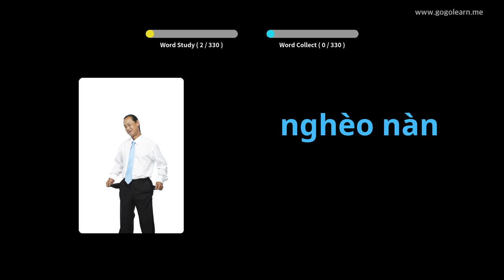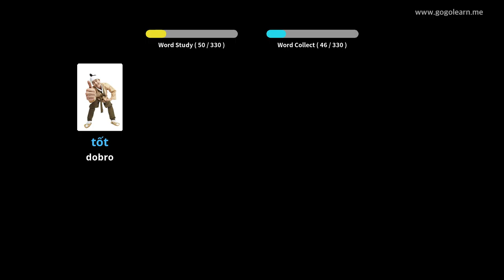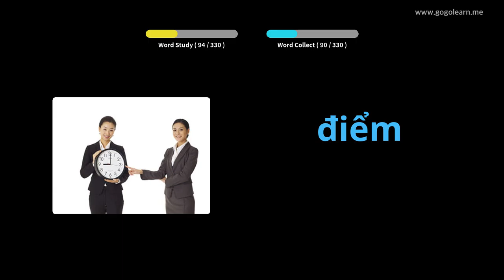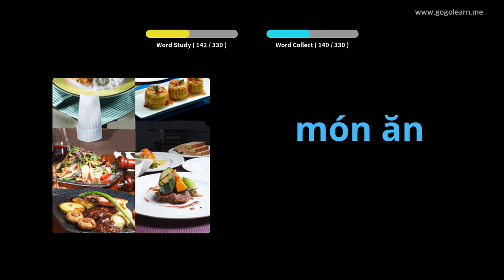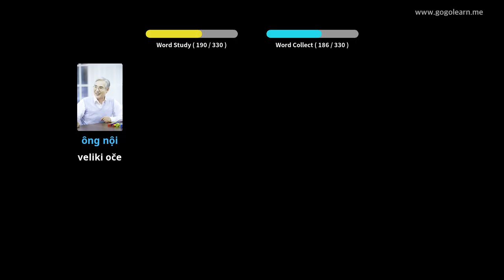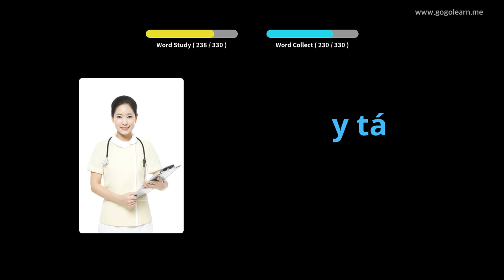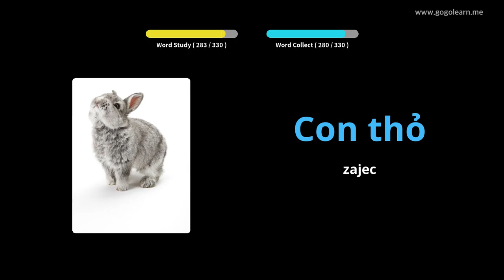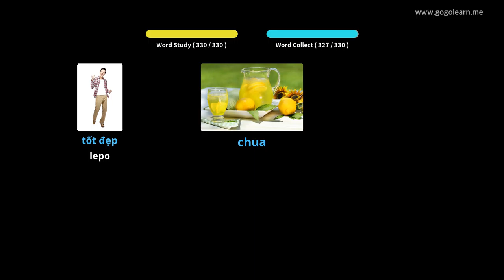Vietnamsko besedišče posluša med vožnjo | Golearn